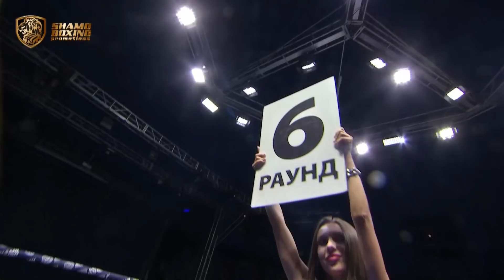NIKOLAI POTAPOV VS OSCAR RICHARD FULL FIGHT